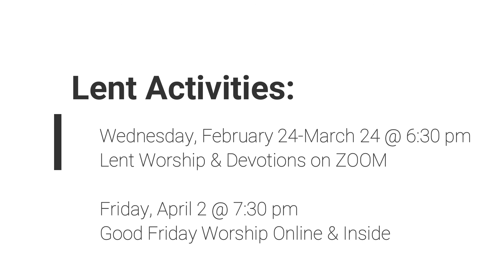Lent Devotion by Alice Bayless 3/3/21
Join us each Wednesday February 24-March 24 at 6:30 pm for worship and devotion time.

Meeting ID: 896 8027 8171 // Passcode: commhope